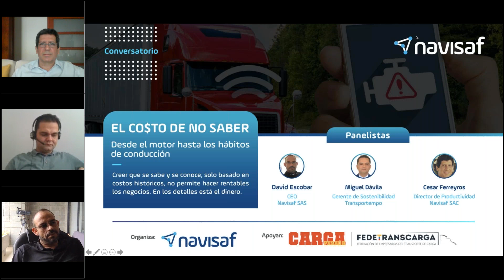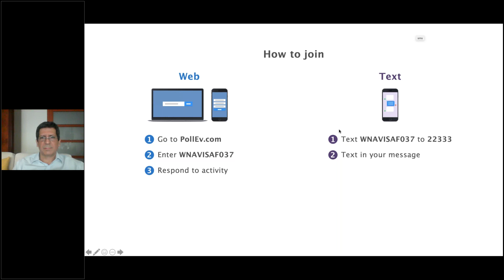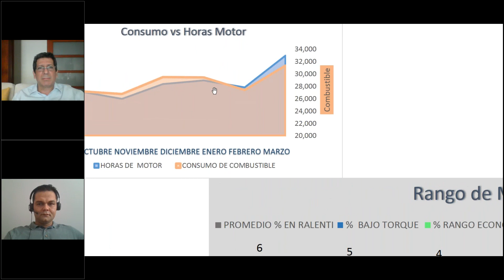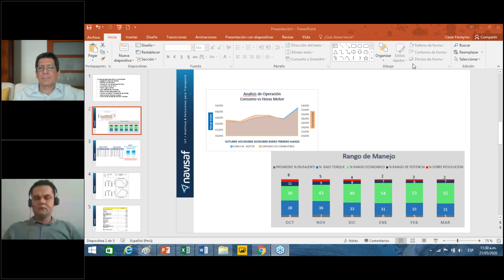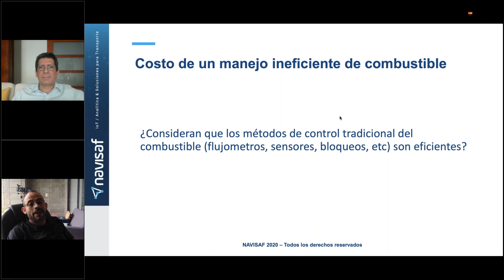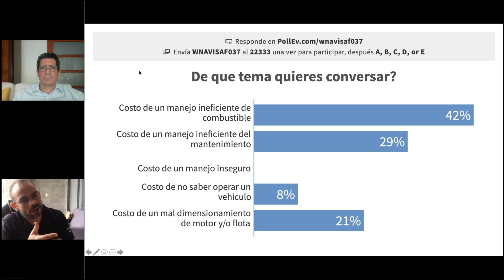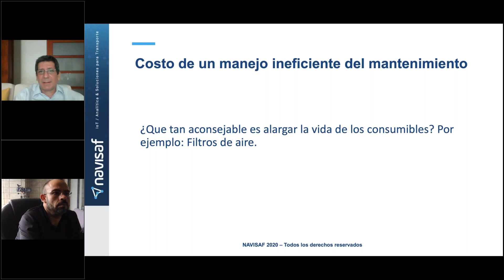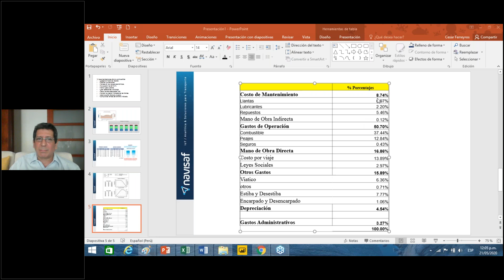Webinar | El Costo de No Saber - Desde el Motor Hasta Los Hábitos de Conducción | Navisaf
El Costo de No Saber - Desde el Motor Hasta Los Hábitos de Conducción
Creer que se sabe y se conoce, solo basado  en costos históricos, no permite hacer rentables los negocios. En los detalles está el dinero.